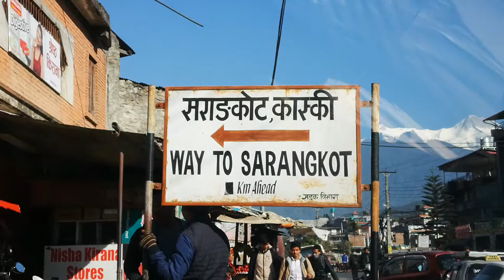Way to sarangkot ,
Acro  Paragliding Nepal